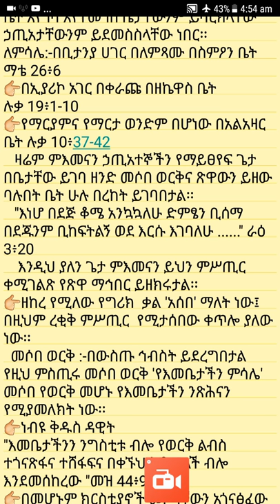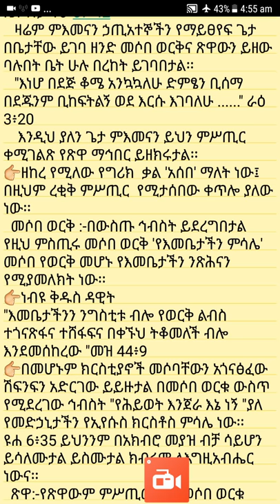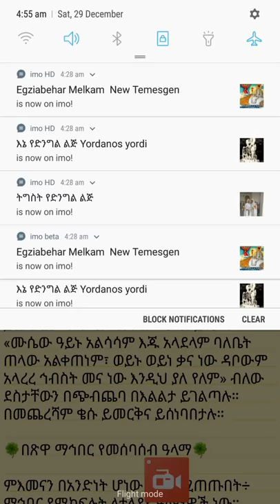የጽዋዕ ማኅበር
ስለጽዋዕ ማኅበር ክፍል ሁለት ትምህርት